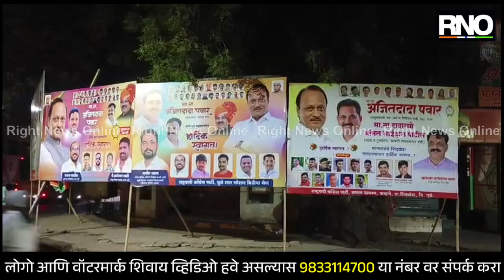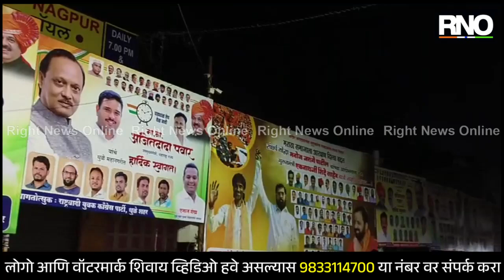DHULE | धुळ्यात झळकले भावी मुख्यमंत्री म्हणून अजित पवारांचे बॅनर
उपमुख्यमंत्री अजित पवार हे काल रात्री उशिरा धुळे शहरात दाखल झाल्यानंतर आज सकाळी साडेसहा वाजता राष्ट्रवादी काँग्रेस कार्यालयाच्या भेटीसाठी येणार असल्याने पहाटेपासूनच कार्यकर्त्यांची गर्दी जमण्यास सुरुवात झाल्याचे चित्र पाहायला मिळाले. उपमुख्यमंत्री अजित पवारांच्या स्वागतासाठी लावण्यात आलेल्या बॅनरवर भावी मुख्यमंत्री असा उल्लेख देखील या ठिकाणी पाहायला मिळाला. राष्ट्रवादी काँग्रेस पक्षाचे सरचिटणीस इरशाद जहागीरदार यांनी शहरात हे बॅनर लावल्याने राजकीय वर्तुळात चर्चेला उधाण आलं आहे. तसेच दोन जेसीबी देखील या ठिकाणी आणण्यात आले असून, यातून पुष्पवृष्टी अजित पवारांवर केली जाणार आहे. उपमुख्यमंत्री अजित पवार हे शहरात येणार असल्याने राष्ट्रवादी काँग्रेस पार्टी कार्यालयात परिसरातील रस्त्याची देखील सुधारणा रात्रीतून करण्यात आली असून, एकंदरीतच अजित पवारांच्या स्वागतासाठी कार्यकर्ते सज्ज झाल्याचे पाहायला मिळाले.

BYTE -  इरशाद जहागीरदार, राष्ट्रवादी काँग्रेस पक्षाचे सरचिटणीस